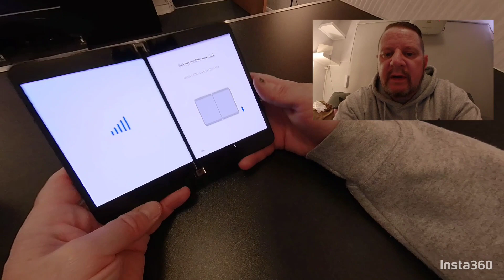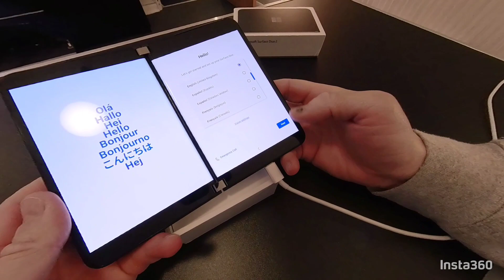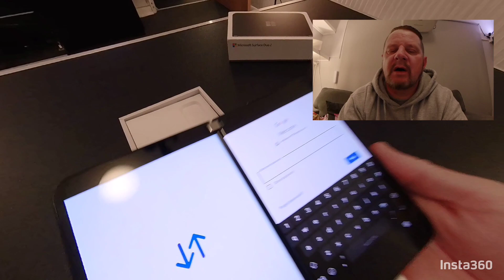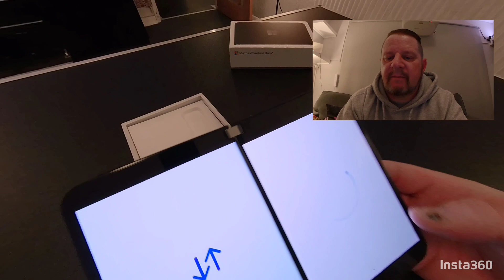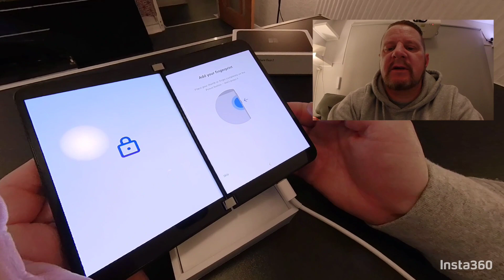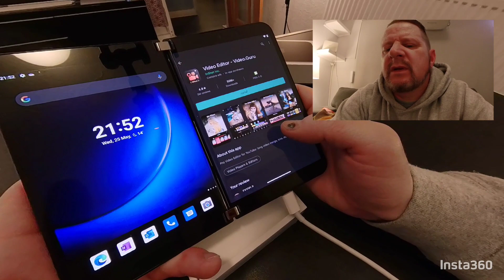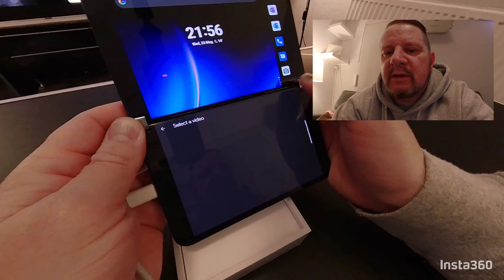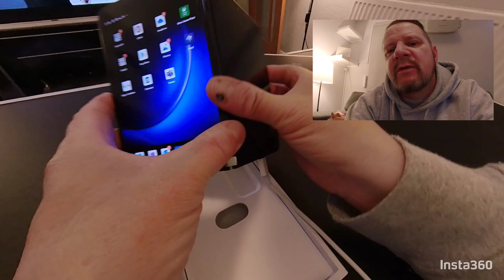Surface Duo 2 full set up with updating